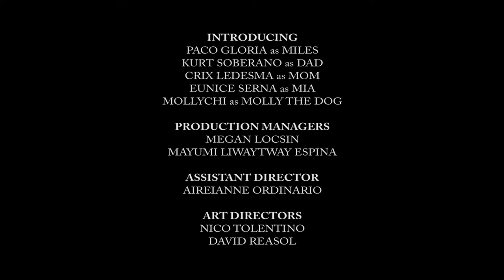Double Dealing (A short film)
A story about a kid and his trusty sidekick, Molly the Dog investigating the abduction of his favorite toy, Mr. Peewee Bear.